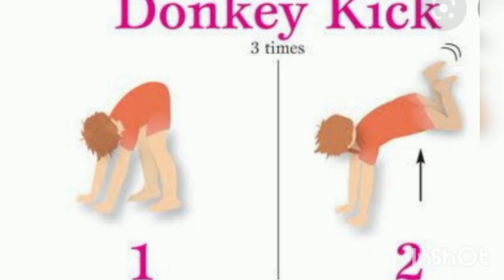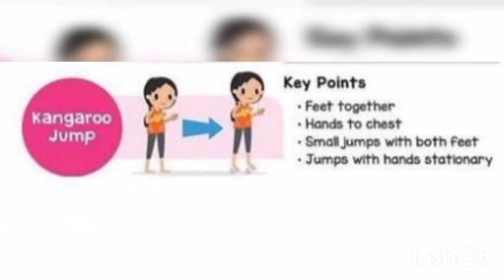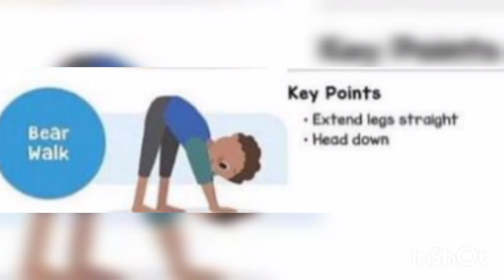Animal walks||brain and body development work outs--vlog#39